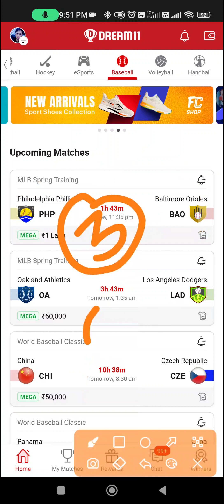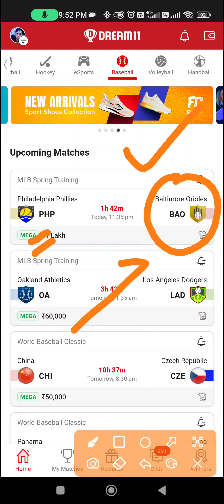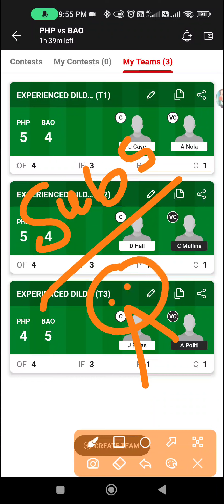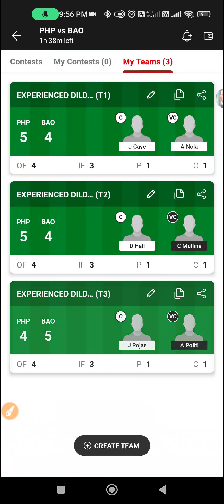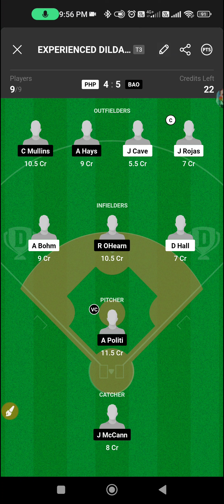PHP vs BAO Dream11 Prediction | php vs bao dream11 team | php vs bao baseball team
PHP vs BAO Dream11 Baseball Team Prediction.
PHP vs BAO Dream11 Prediction

PHP vs BAO Dream11 Team Prediction.
PHP vs BAO Dream11 Baseball Team.
PHP vs BAO Baseball Team prediction.
PHP vs BAO Baseball Team.
PHP vs BAO Baseball Dream11 Team Prediction.
PHP vs BAO Baseball Dream11 Team.
PHPvsBAO